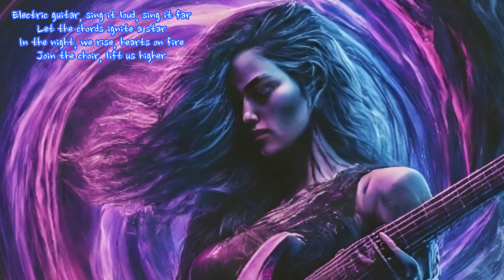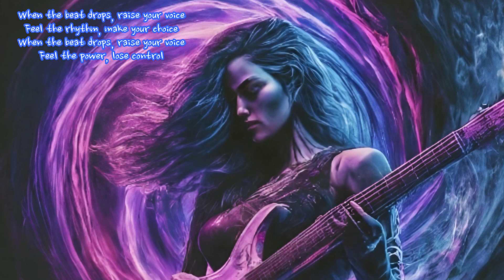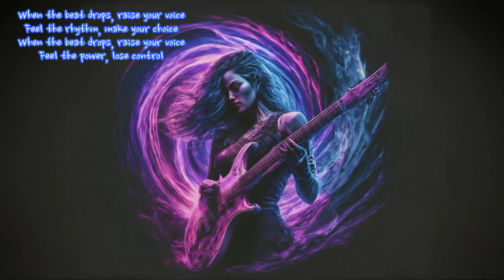Feel The Power - Dance/Electro/Pop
Hello there! Back again with some more music for you!
Similar to previous upload. But this time, I want you to Feel The Power with this heavy electro pop tune! Lets Go!

As ever, I like to make AI music from various music genres so genre will be in the title and video so that you know what you are getting.

Cheers!!!